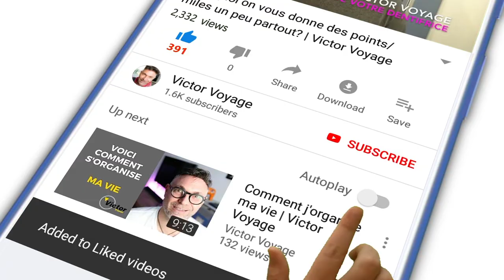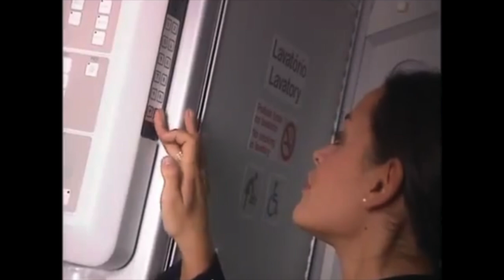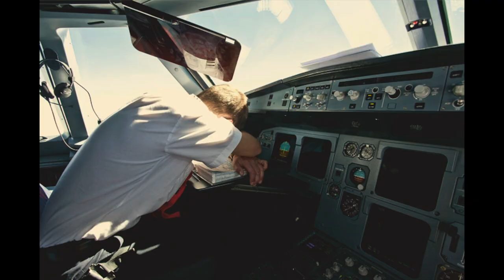8 SECRETS SUR LE COCKPIT | Victor Voyage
Saviez vous qu'un pilote ne peut pas opérer plus de 8 heures, ou que les liquides doivent êtres passés sur le coté?
Je vous révèle 8 choses que vous ne connaissiez surement pas.
Certains des ces points sont peut être spécifiques à ma compagnie, mais cela vous donne une idée.